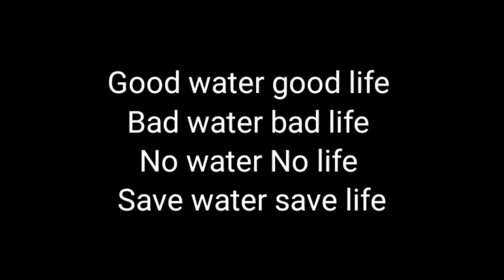Save Nature |Smoke less Green Stove|Nature murali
Hello Guys!! I'm Navin Chris.
Here we meet Nature Murali garu. And he share few importance about conservation of Nature.

Nature comprises of everything that surrounds us. The trees, forests, rivers, rivulets, soil, air all are the part of nature. Keeping nature and its resources integral. So, it is very important for the continuation of life on earth. It would be difficult to imagine life on earth, which has a spoiled natural environment. So
Spreading awareness about the conservation of nature is always a necessary step. It can be achieved only when more and more people understand its importance and the ways in which they can help. It is also essential to plant more and more tress to conserve nature.
•SAVE NATURE FOR BETTER FUTURE

Nature Murali
Address:
28-1208
Abdul Kalam street
K.N. Colony
Chittoor AP
517001

》We take Photoshoots, Cover song , Short films, Cinematic Video shoots.

》If You Like My Vidoes please make sure to Subscribe 👆🏻 and Hit the Bell icon 🛎 So you will never miss any update, Also Like Share & Comment It would mean a lot to me.